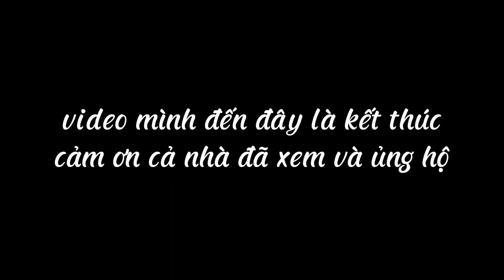Soi ếch đêm và món ếch nhúng mẻ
Ếch nhúng mẻ
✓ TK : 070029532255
√  TK Đinh Văn Đen
√ Ngân hàng TMCP Sài Gòn thương Tín (Sacombank)